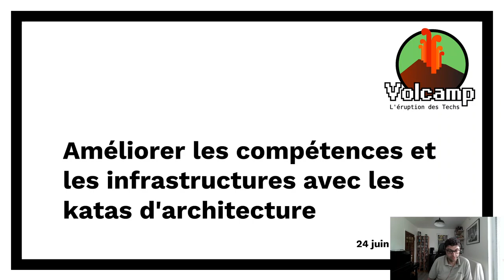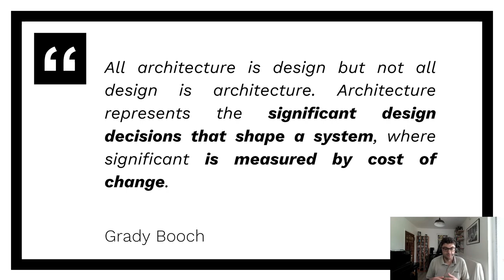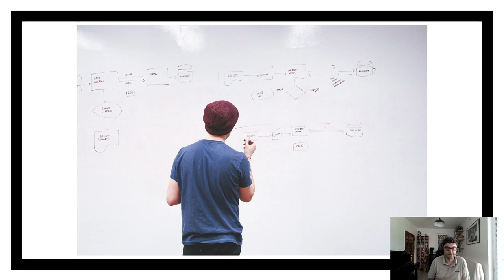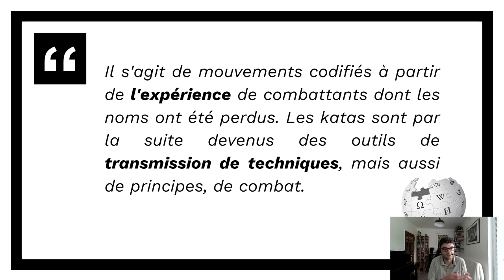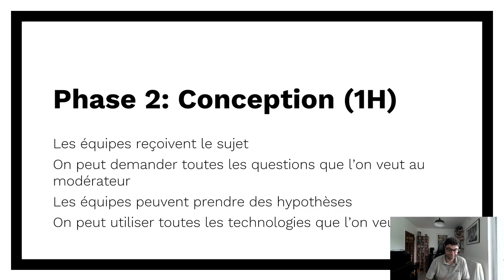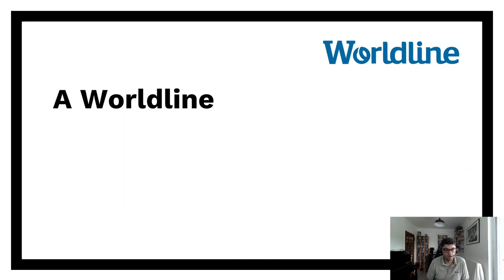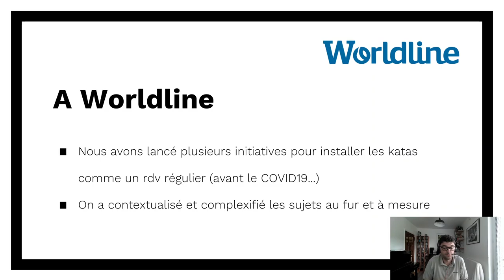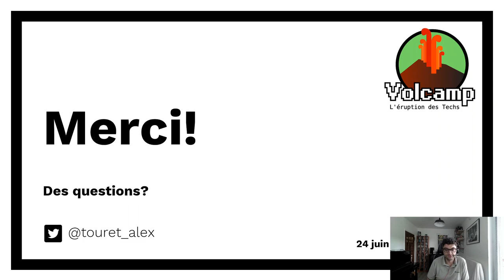Améliorer les compétences et les infrastructures avec les katas d'architecture (Alexandre Touret)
Volcamp 2021 - Day#2 - Améliorer les compétences et les infrastructures avec les katas d'architecture

Comment devenir architecte ? Comment progresser dans ce domaine ? A quoi reconnait-on une bonne ou une mauvaise architecture ? Il existe certes un certain nombre d’ ouvrages et formations sur le sujet, mais le mieux est quand même de pratiquer ! A la manière des coding dojos, je vais vous présenter les Architecture Katas. Ces derniers ont été initiés par Ted Neward. Son idée est venue du constat suivant : “So how are we supposed to get great architects, if they only get the chance to architect fewer than a half-dozen times in their career?”

La solution à ce problème est donc de pratiquer régulièrement sur des sujets très différents pour gagner en expérience.

Je dresserai dans un premier temps un rapide constat sur le besoin de gagner en compétence en architecture. Puis, je ferai un retour d’expérience sur la manière de démarrer une conception. Après tout ça, je vous présenterai les katas d’architecture. Je commencerai par les règles et le déroulement. Enfin, je finirai par les bénéfices que j’en ai tiré.